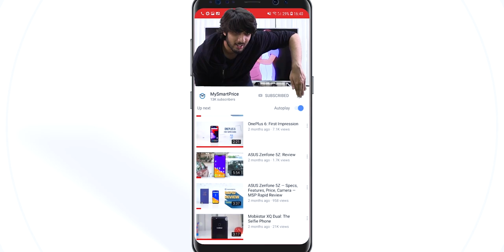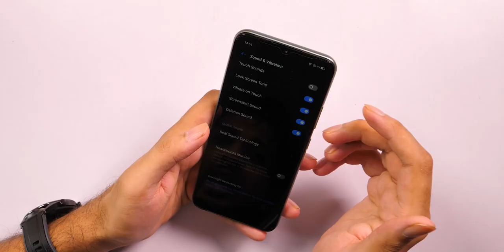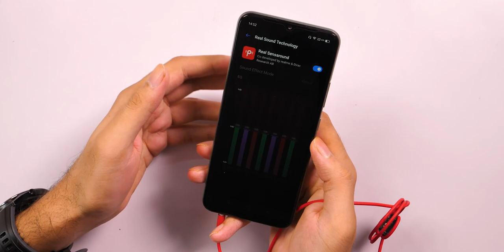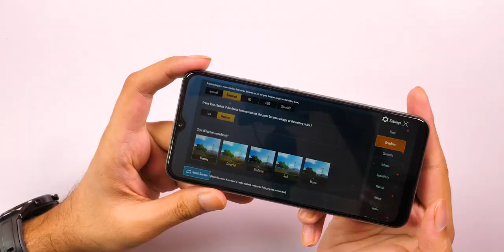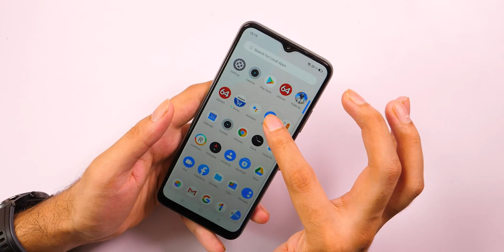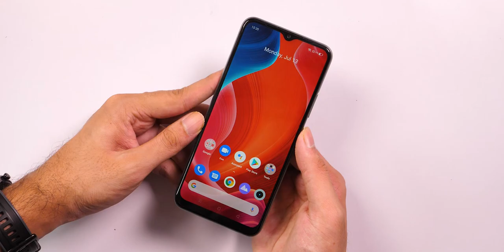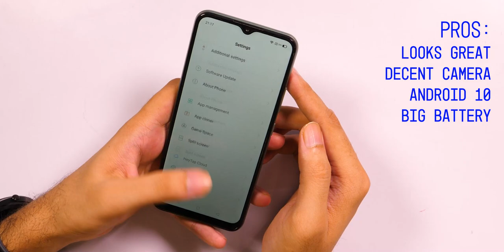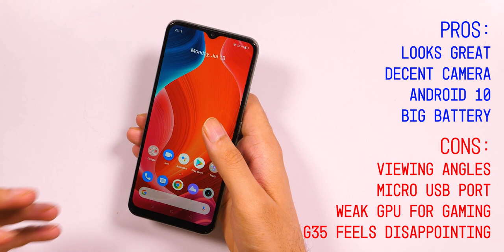Realme C11 Unboxing & Quick Review: Helio G35 PUBG Test | Camera | Comparison with Realme C3 [Hindi]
Realme C11 Price in India has been announced at Rs. 7499
In this video we do Realme C11 Unboxing in India, Realme C11 PUBG Graphics Test, Realme C11 Camera Test, Realme C11 review quickly with Realme C11 pros and Cons. Please enjoy this Realme C11 Unboxing in Hindi.

00:00 Hi Hello
00:32 Unboxing
00:51 Build and Design
01:59 Display and Speakers
03:04 Helio G35 Explained
04:20 Performance and PUBG Test
05:27 Software and Experience
06:24 Battery and Charging
06:50 Camera Test
07:45 Pros and Cons
08:18 Pricing and Verdict

Zukira feat. Croobz - Freakshow (Instrumental Edit)